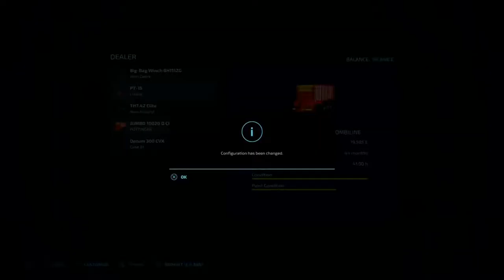New Year, No Debts | Adelshoven | Realism Farming | Episode 10 | Farming Simulator 22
New Year, No Debts | Adelshoven | Realism Farming | Episode 10 | Farming Simulator 22.  Welcome to Adelshoven, this time, we are now debt free with the help of our passive income sources as we look at expanding the farm in terms with adding more sources of income but will it be worth it?